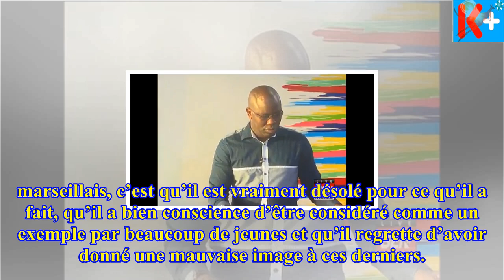Après son arres­ta­tion, jul s'excuse avec… beau­coup de fautes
Le rappeur marseillais Jul a été arrêté dimanche dernier pour excès de vitesse sous l'influence du canna­bis. Sorti de garde à vue, il a tenu à s'excu...